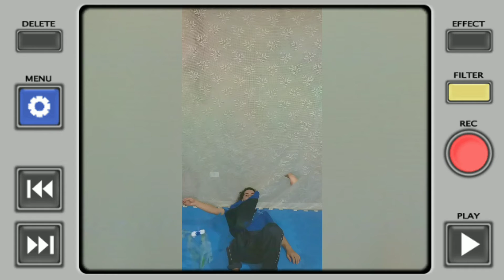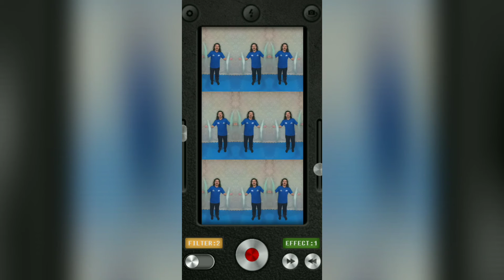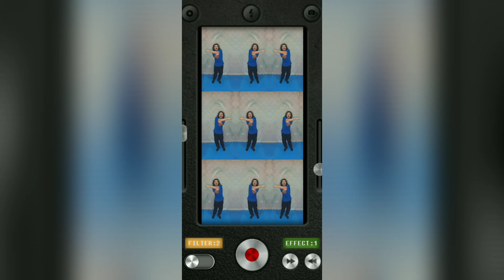Aula: Circo - Manipulação com os Swings Recicláveis (FC Cidade Tiradentes)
Neste vídeo os educadores de circo da Fábrica de Cultura Cidade Tiradentes, ensinam alguns movimentos de manipulação e possíveis coreografias.